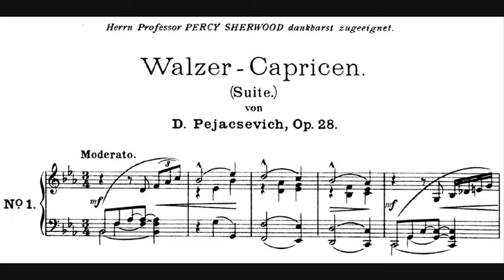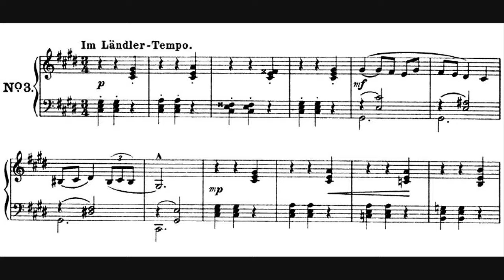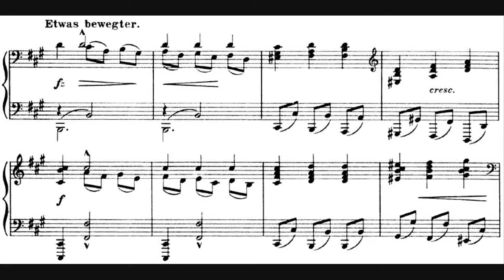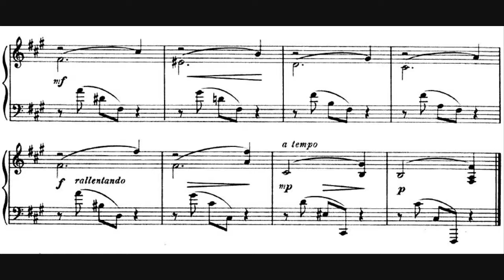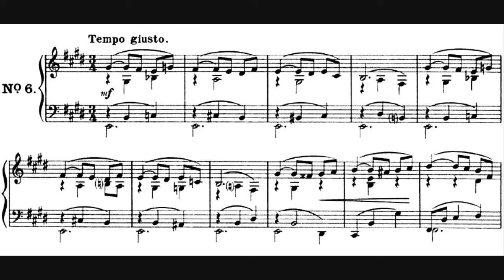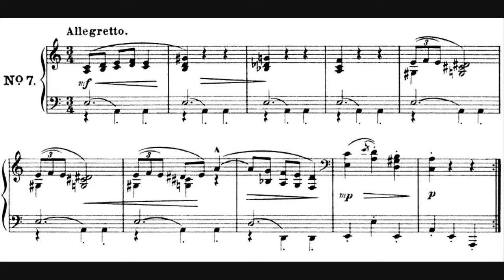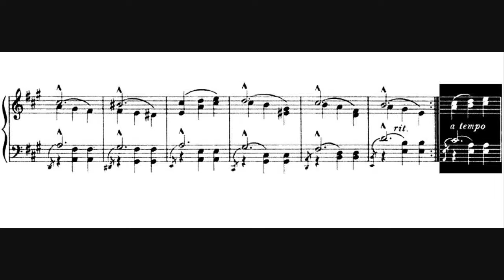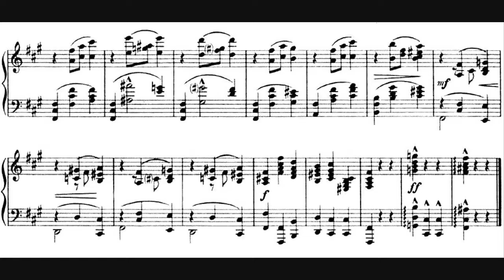Dora Pejačević - Walzer-Capricen, Op. 28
- Composer: Dora Pejačević (10 September 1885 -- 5 March 1923)
- Performer: Yoko Nishii
- Year of recording: 2013 (live)

Walzer-Capricen, Suite for Piano, Op. 28, written in 1910.

00:00 - No. 1: Moderato
01:04 - No. 2: Grazioso
02:25 - No. 3: Im Ländler-Tempo
03:27 - No. 4: Wiegend
05:05 - No. 5: Lento
06:58 - No. 6: Tempo giusto
08:11 - No. 7: Allegretto
09:35 - No. 8: Grazioso, allegramente
10:58 - No. 9: Moderato

These excellent inventive little piano pieces, in the form of a piano suite, are a high-point in the solo-piano oeuvre of Pejačević. They are full of imagination; a listener will be surprised by how different of character they are, even though most of them don't exceed 1-2 minutes in length. They resemble Schumann in their voice-leading, are reminiscent of Chopin in their rhythms, and sound like (late) Brahms in their harmonic complexity.

The suite is dedicated: "Herrn Professor Percy Sherwood dankbarst zugeeignet".

The score is signed (probably Pejačević's own writing!) "With the composer's best wishes for a merry Xmas! - Dec. 15. 1912". Does anyone know to whom these words may have been written?